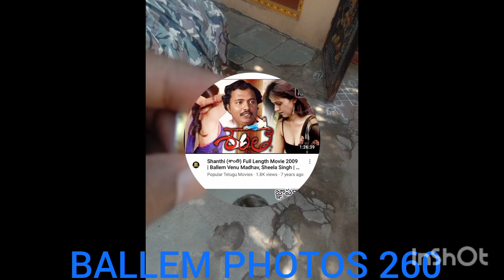BALLEM PHOTOS 260